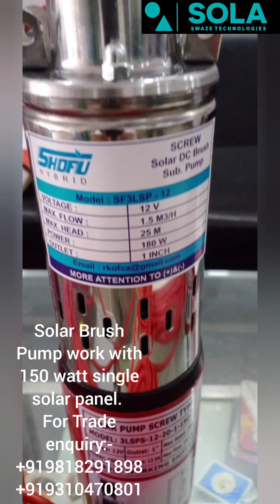1 April 2022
12 Volt DC ब्रश सबमर्सिबल पम्प
Solar Brush 12volt DC submersible Pump works with 150 watts Solar panel. A unique and economical product for those areas where is no electricity and very less budget for Solar pumps..for more details